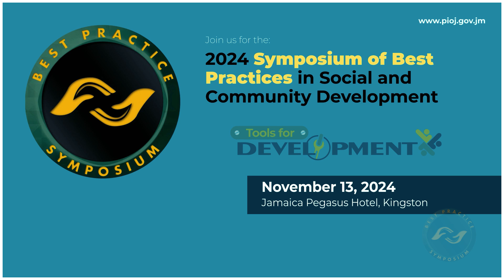Best Practice Symposium - Tools of Development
Learn about 4 tools for community development:
1. Safe Passages for Schools
2. Cognitive Behavioural Play Therapy
3. Football for social transformation
4. Crime Prevention Through Environmental Design
Is it time for a Child Safety Index for Jamaica? Dr. Herbert Gayle thinks so.

@ministry of national security
@HEART TV